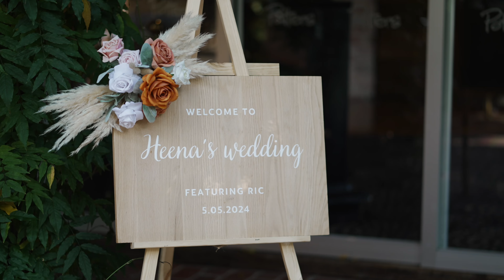Heena and Ric Wedding highlights video at Potters Receptions!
Ric and Heena were married at Potters Receptions in Warrandyte on a beautiful Autumn day, surrounded by family and friends.

MB01GAZYXXXN1SR
MB01TG4UCWK798D
MB01JYPPVNUGPHL